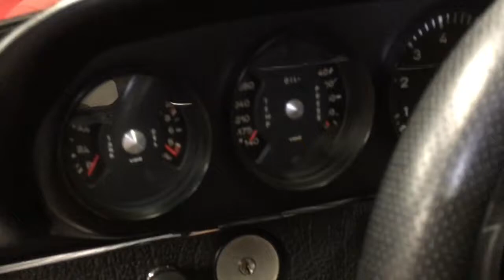PCARMARKET Auction: 1968 Porsche 911 L Engine and Walk Around